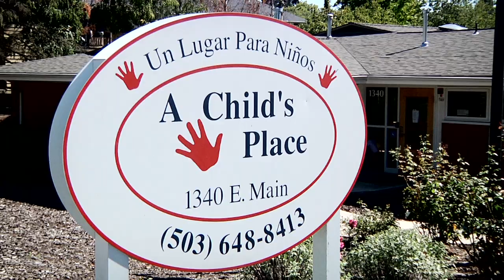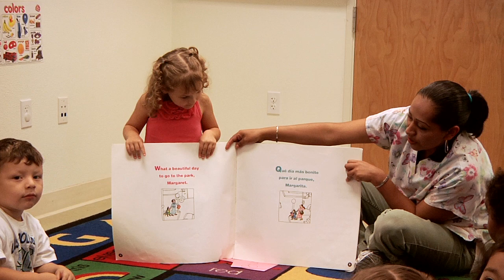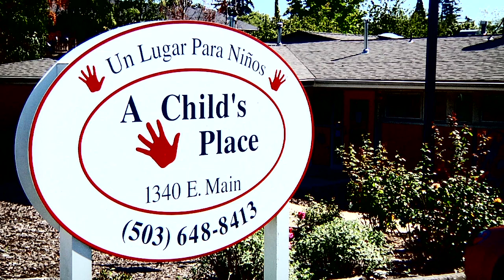A Child's Place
A CHILDS PLACE (ACP) is a private non-profit bilingual education and childcare services organization established in 1975 in Hillsboro, Oregon. ACP provides all day bilingual educational childcare services for Toddlers and Pre-school ages 2 to 5 years old, Kindergarten Program and Before and After School Care Program for the ages of 6 to 12years old.